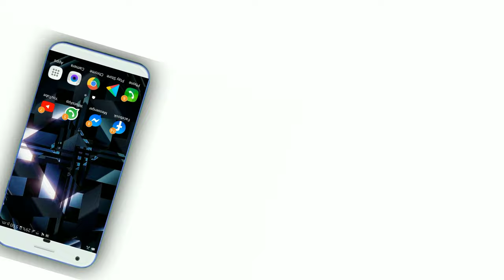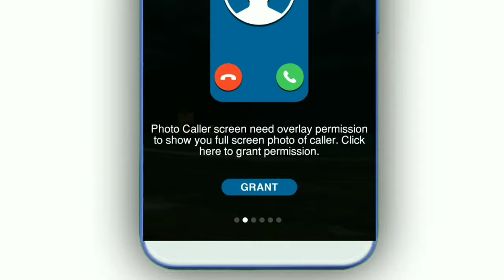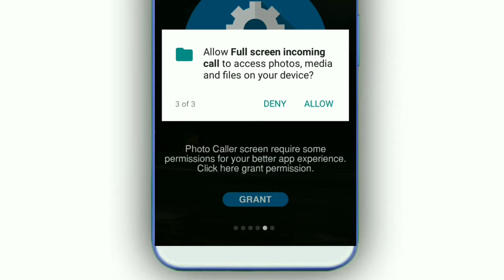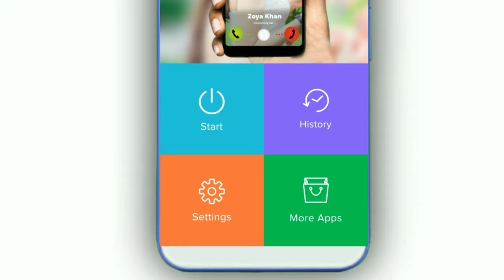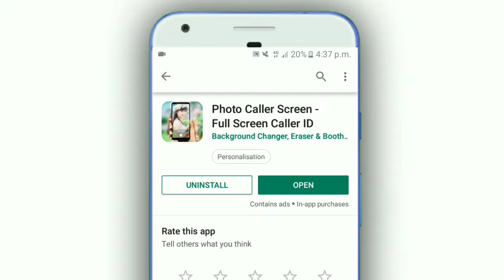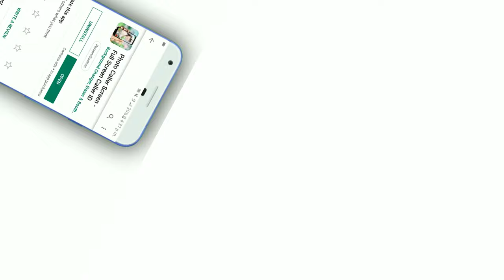আপনার ফোনে যখন যে কল করবে তার ছবি দেখাবে | Caller Photo Show On Your Incoming call | Bangla